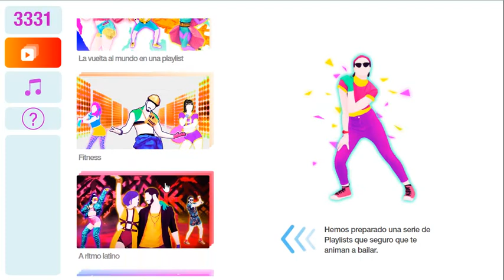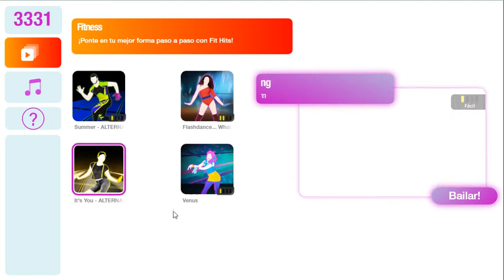playlist parte final espero les guste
hola espero les guste el video bay :)